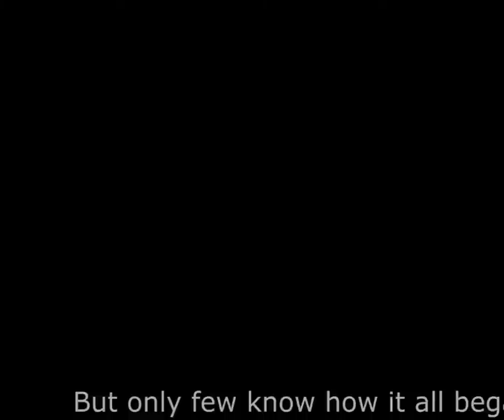Max Boyes "Young Winston" BTEC Drama Trailer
Filmed and edited by Max Boyes.